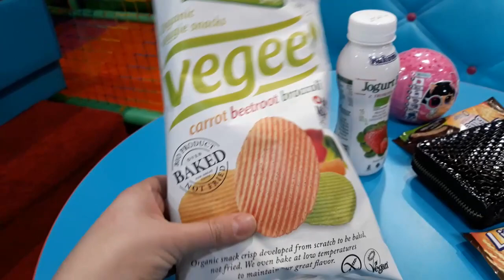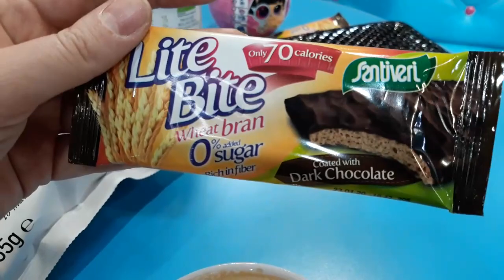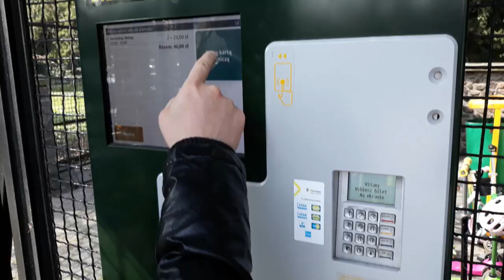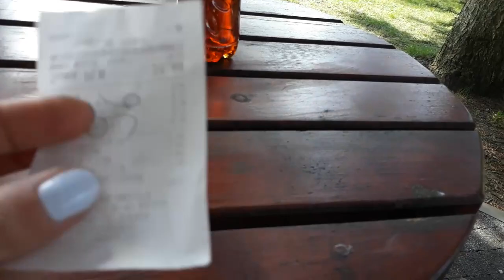VLOG: Zoo. Забастовка учителей в Польше.